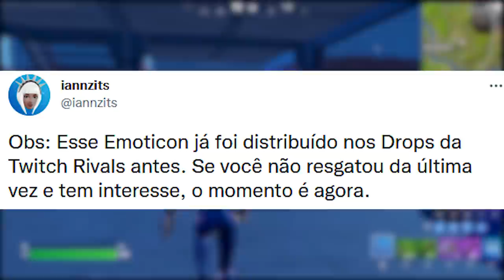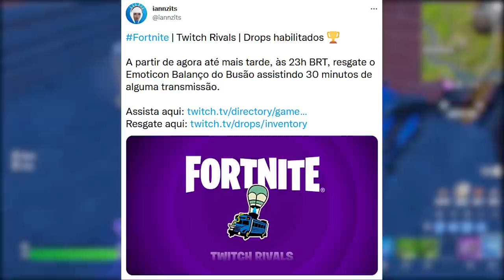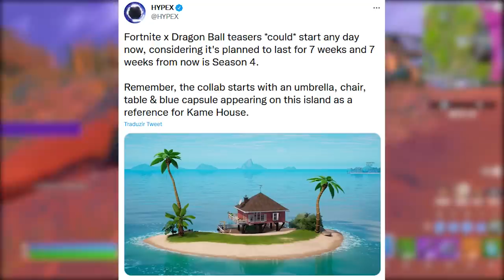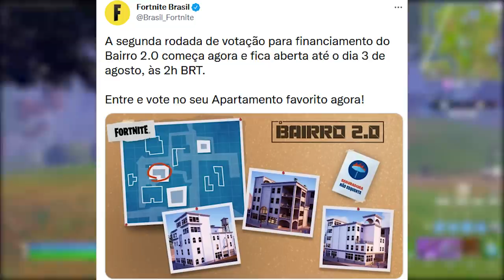FORTNITE - ITEM GRÁTIS HOJE, REEMBOLSO e DRAGON BALL MAIOR EVENTO?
Fala gurizada, nesse vídeo comento sobre reembolso polêmica no Fortnite, item grátis hoje, Dragon Ball evento e mais. Espero que gostem :)

Programa para editar: Adobe Premiere